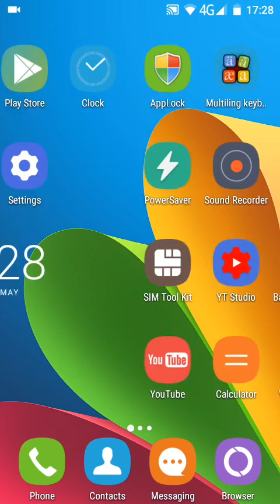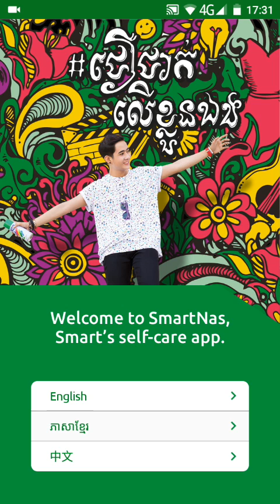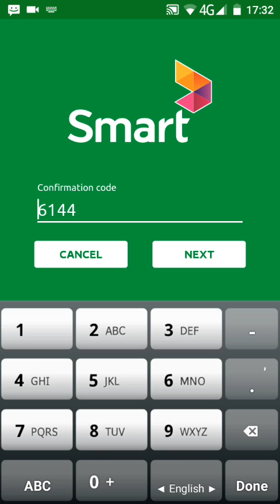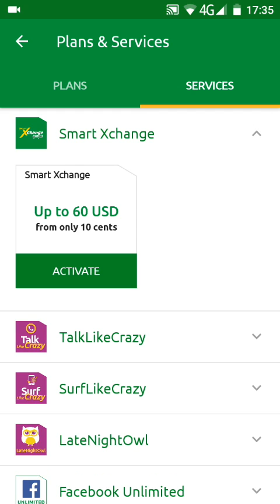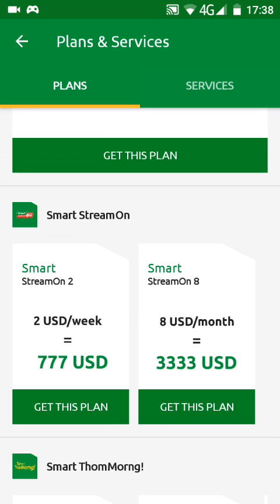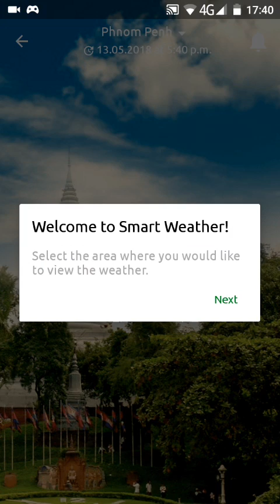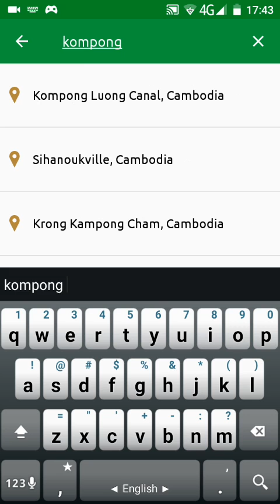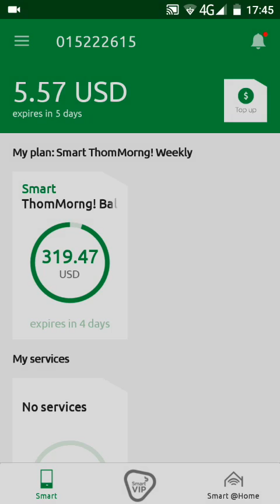របៀបដឹងពីសេវាកម្មផ្សេងៗក្នុងសីុម Smart របស់យើង - How To See The Service Sim Smart